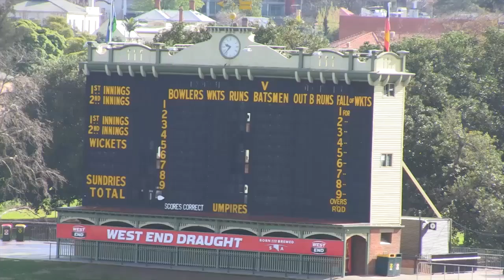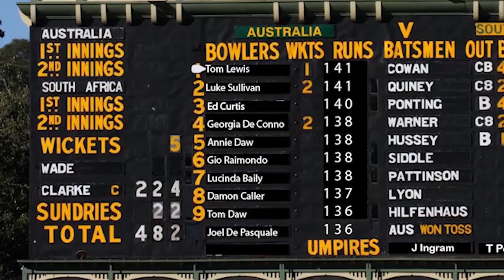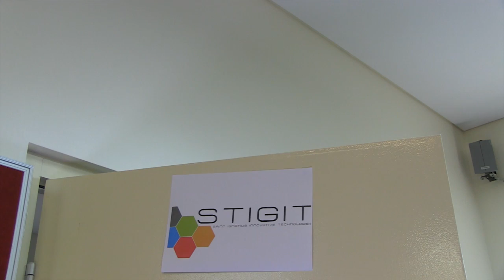The Home Group E54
Special Adelaide Oval Episode. Join us on the iconic ground as we present the Home Group from new locations.